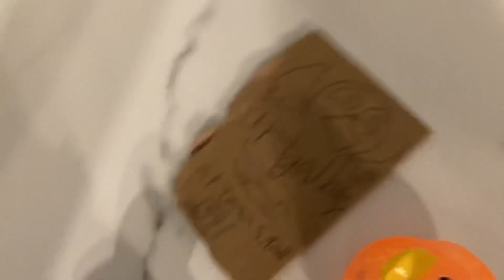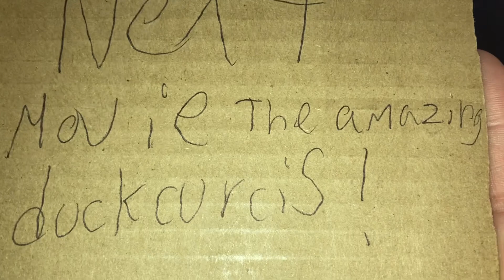The Oldest View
Wyatt and Sparkles allow their curiosity to get the better of them and wander into a hole under a massive tree. little do they know that massive puppet lives in the mall￼…